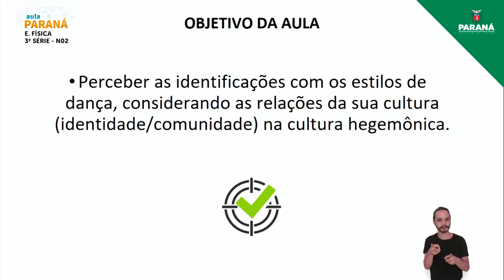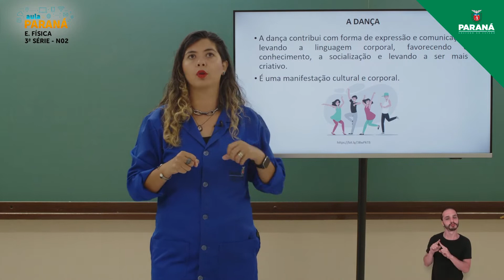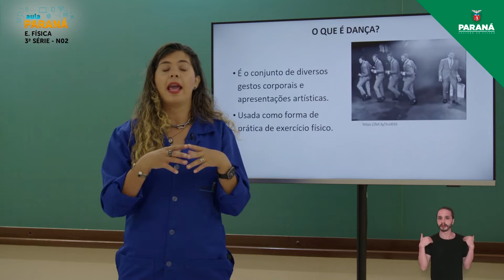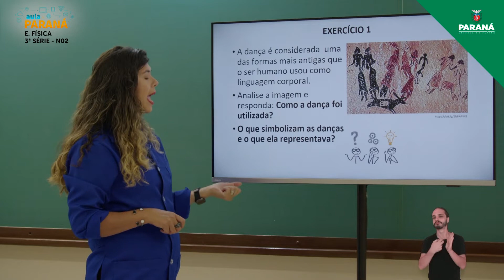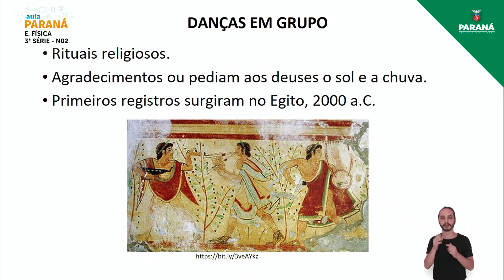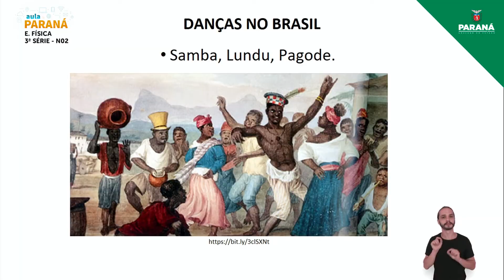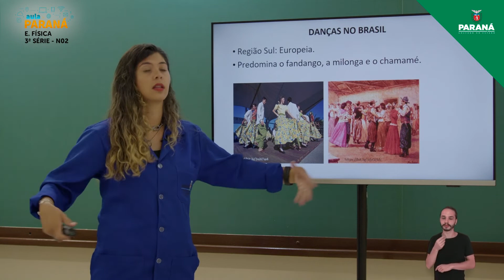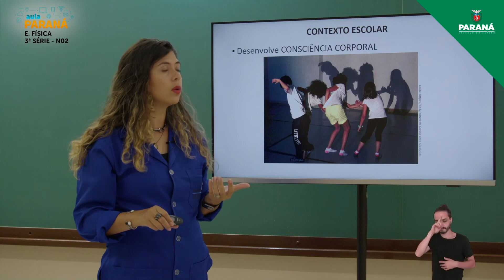2022 | 3ª Série | Educação Física | Aula N2 - Dança e Expressão Corporal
Professora Ketlin Adriana Tives Ribeiro